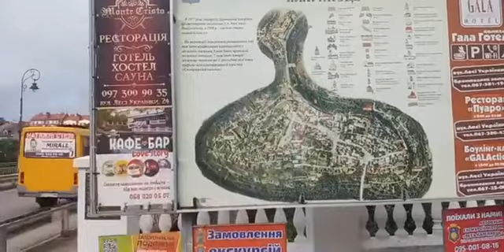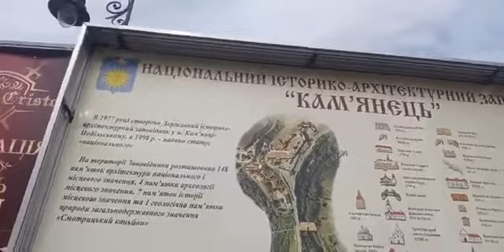Онлайн екскурсія Кам'янець Відомий і Невідомий | Кам'янець-Подільський онлайн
Ця онлайн екскурсія проходить в місті Кам'янець-Подільський.

🏰 Єдине місто в Україні, що поєднує в своїй історії події та долі людей з XIV до XX ст. Давні фортифікації, споруджені на кошти польських королів, турецьких султанів та російських імператорів. Досягнення епохи Відродження втілені в камені церков та оборонних башт. Фортеця, гроші на ремонт якої виділяли Папи Римські та представники давніх магнатських родин — то все про Кам’янець на Поділлі.

📢 Цю онлайн екскурсію проводить гід з Кам’янця-Подільського, знавець рідного міста, — Максим Жевняк.

Онлайн экскурсії стають трендовим способом мандрувати під час карантинних обмежень. З кожним днем кількість онлайн екскурсій зростає. Сьогодні можна відвідати цікаві пам'ятки в будь-якій точці світу не виходячи з дому.

Заходьте, приєднуйтесь, діліться з друзями.

Наш Телеграм-канал - tg://resolve?domain=samvidel_bot
Наш Вайбер-канал - viber://pa?chatURI=samvidel